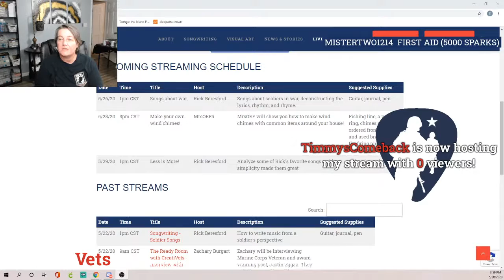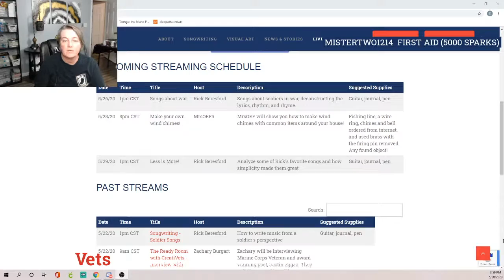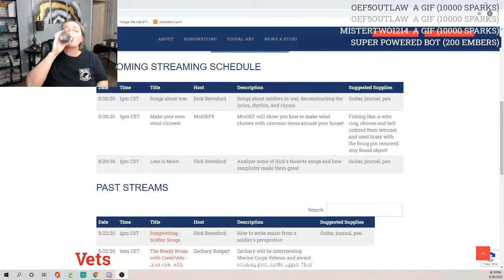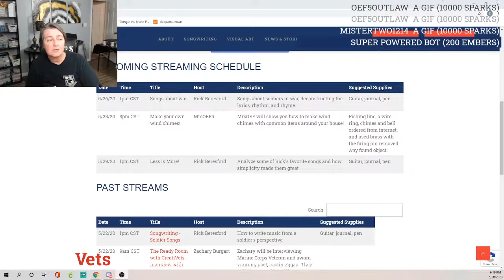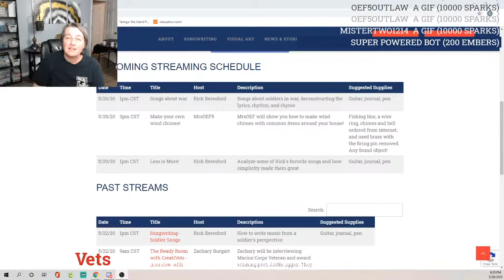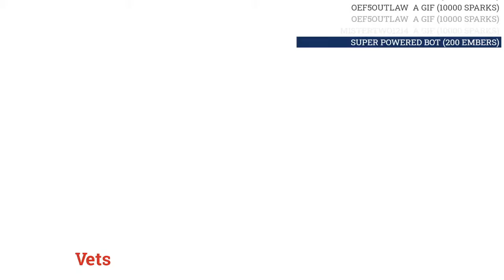Veteran Stream - Make Your Own Wind Chimes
MrsOEF will show you how to make wind chimes with common items around your house!